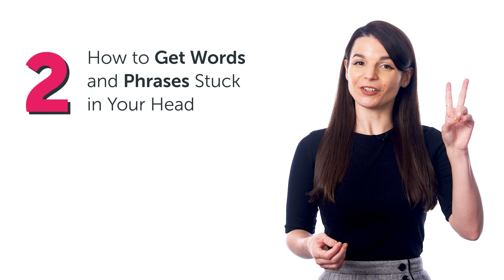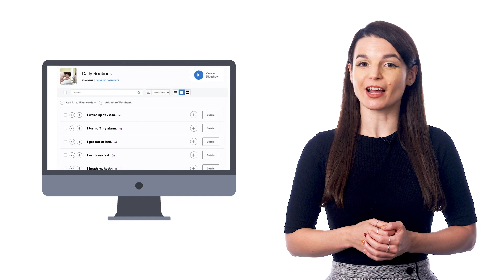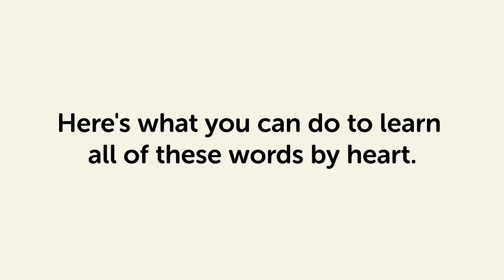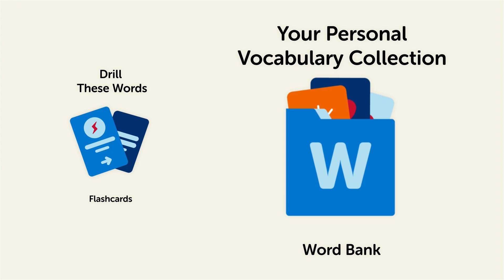How to Drill Indonesian Words on Repeat with the Audio Slideshow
Ever listen to a song on repeat until the lyrics get stuck in your head? Well, you can do just that with language learning. Listening to your target language on repeat is a guaranteed way to get the language stuck in your head.

In this guide, you'll discover
- A special free study tool that does the repetition for you
- How to get words and phrases stuck in your head
- And how to practice speaking in your target language

IndonesianPod101 is the best place to get started with the Indonesian language as you will get on your way to Indonesian fluency fast. We provide you with everything you need to maser the language.